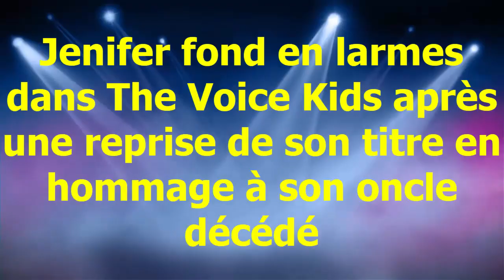Jenifer fond en larmes dans The Voice Kids après une reprise de son titre en hommage à son oncle ...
Dans The Voice Kids sur TF1, Jenifer va fondre en larmes quand un enfant va reprendre l'un de ses titres.